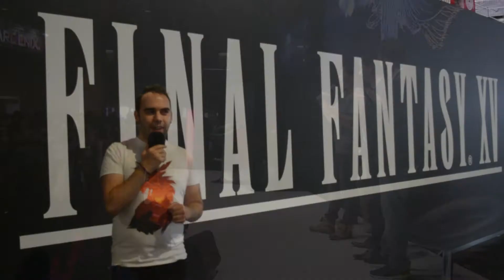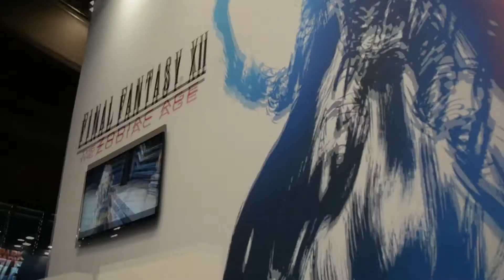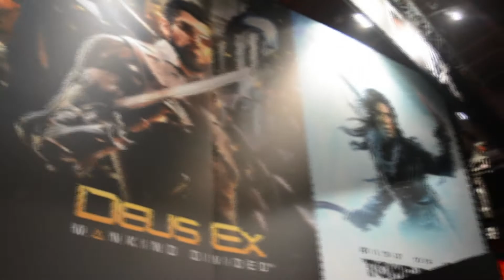Résumé des conférences Square Enix à la PGW 2016 - Finaland